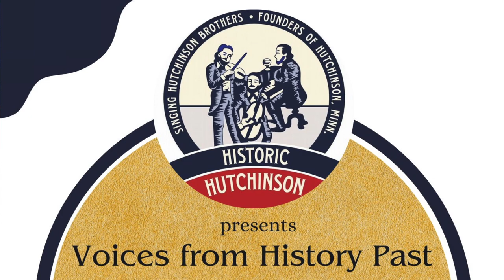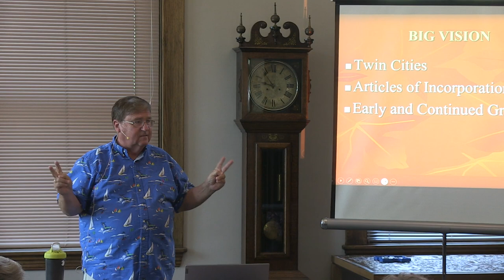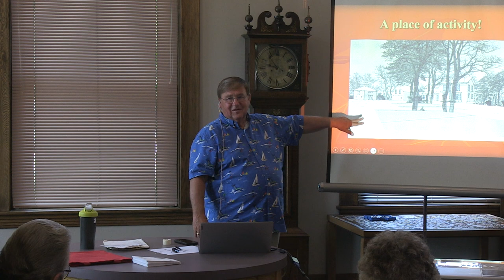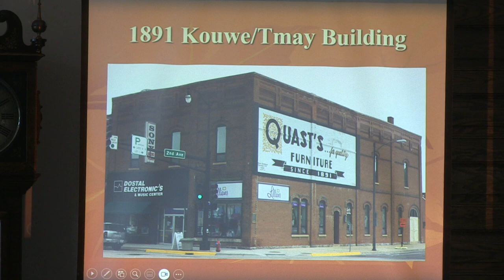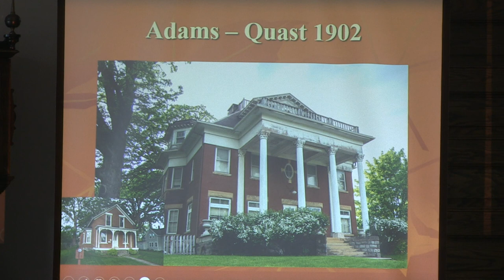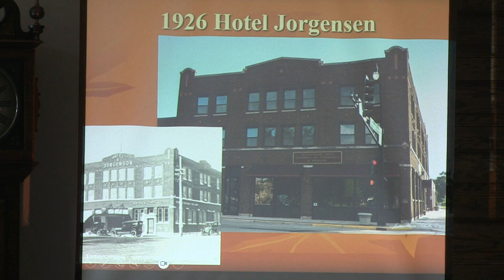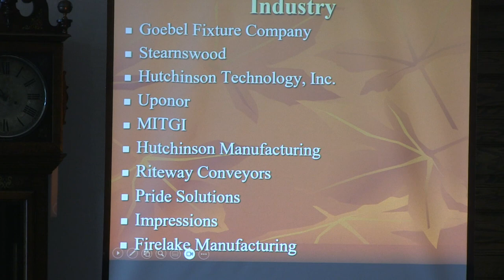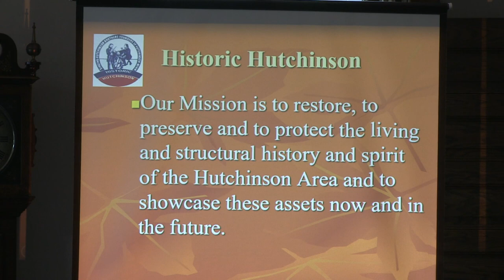Voices from History Past: Jim Fahey